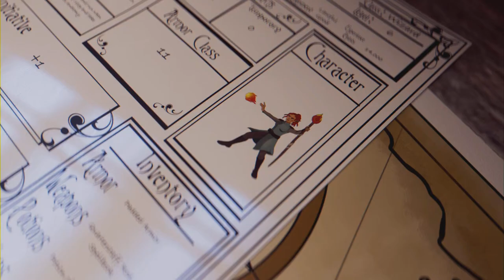Lies Of P - Ep 11